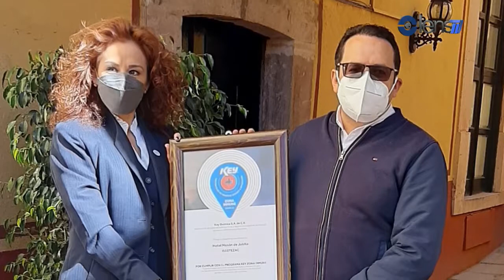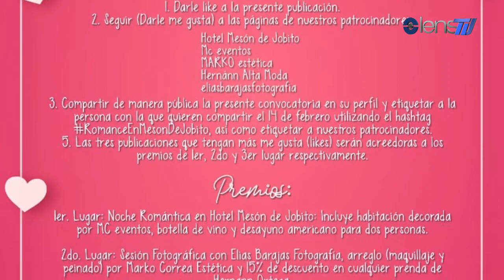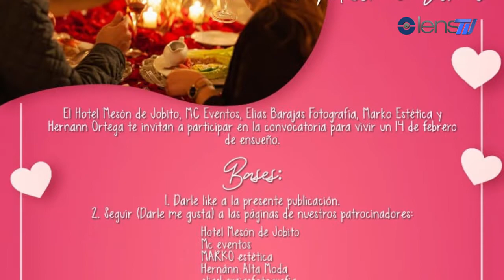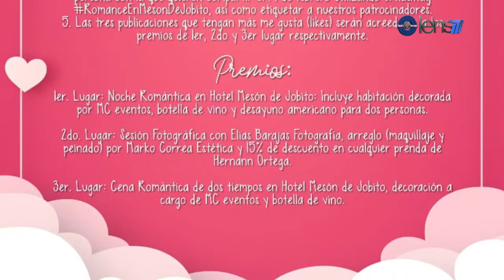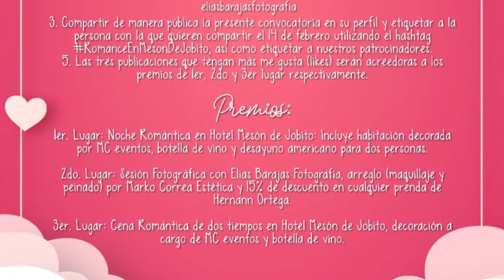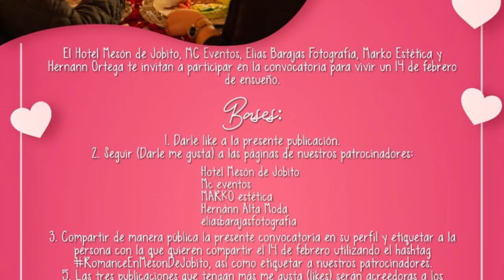Matices Marcando tendencias 2021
Lenstv sin fronteras te comparte Matices Marcando Tendencias 2021, desde el Hotel Mesón de Jobito en el centro de la ciudad de Zacatecas México, conoce las tendencias para tu Boda con los especialistas Maryk DeAlba, Hernann Ortega, Marko Correa, Elías Barajas y los profesionales del Hotel liderados por Maribel Lopez. ¡Participa y ganate grandes premios para el mejor día de vida! Conoce la convocatoria, comparte y gana.